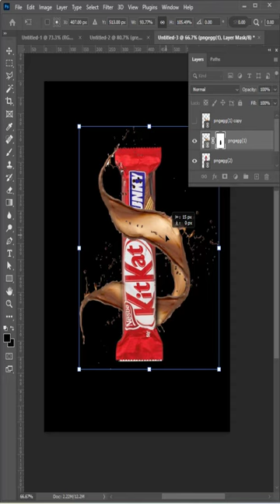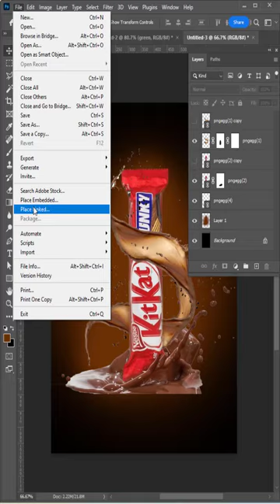Create This Amazing Effect by Photoshop 2024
In this Photoshop 2024 tutorial, learn how to create an amazing visual effect step-by-step! Whether you're a beginner or a seasoned editor, this technique will elevate your photo editing skills. Watch now to enhance your creativity with Photoshop's powerful tools. Perfect for retouching and creative projects.